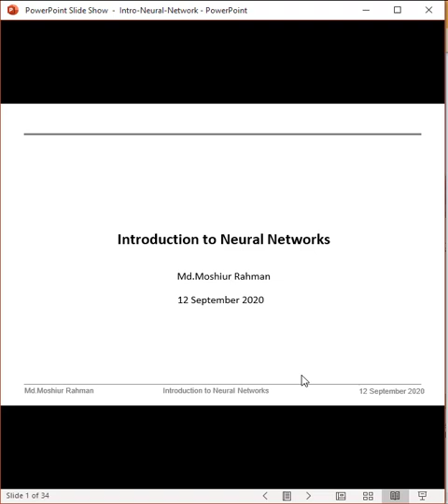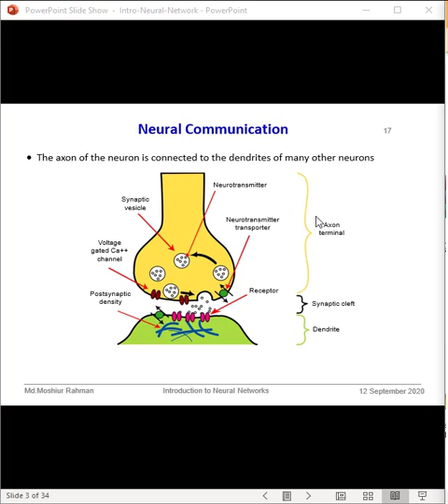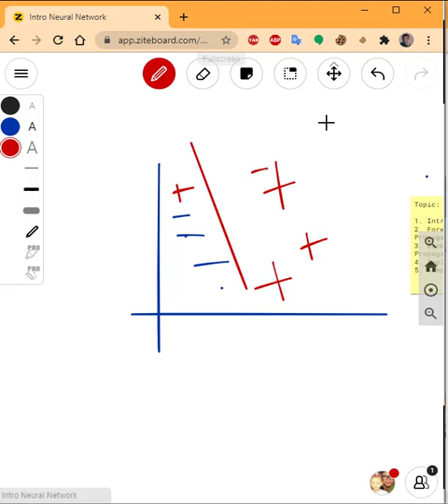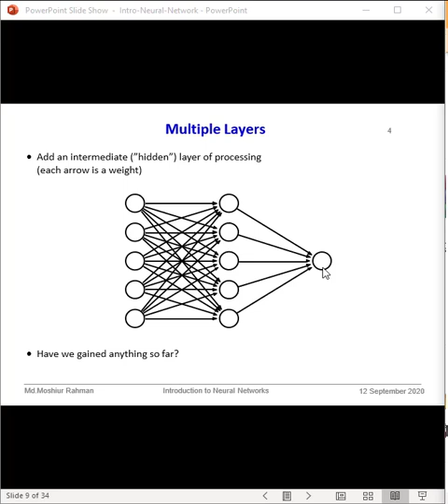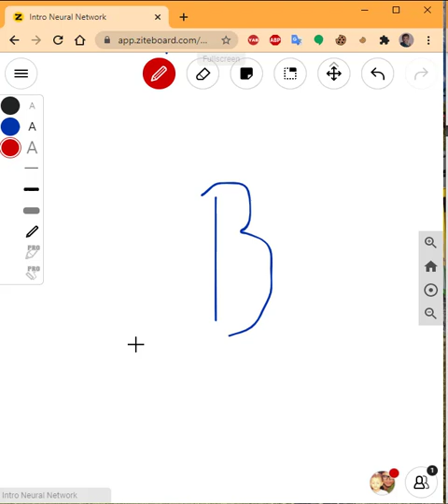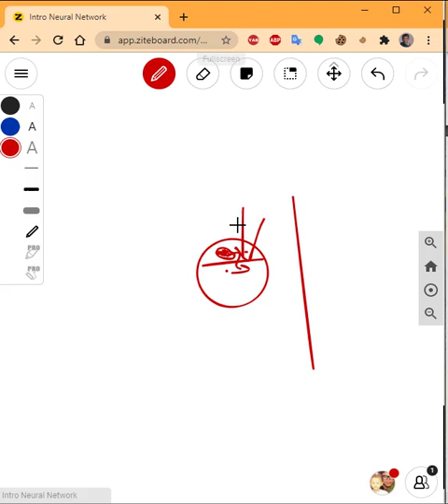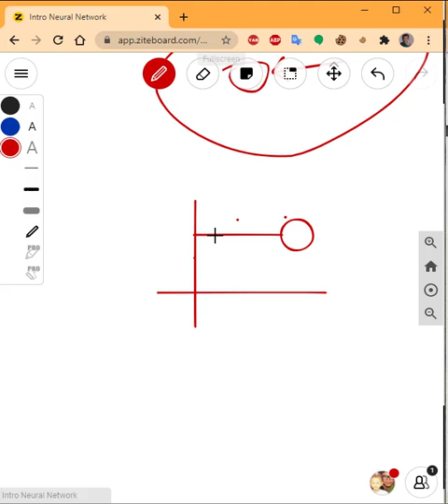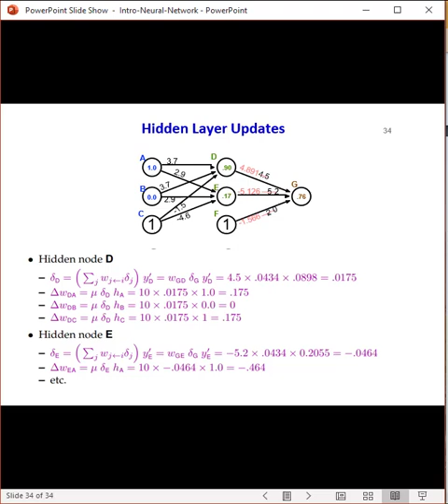Intro to Neural Network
Topic:
1. Human Brain
2. Neuron Concept
3. Human Vs Machine
4.Forward Propagation
5. Backward Propagation Training